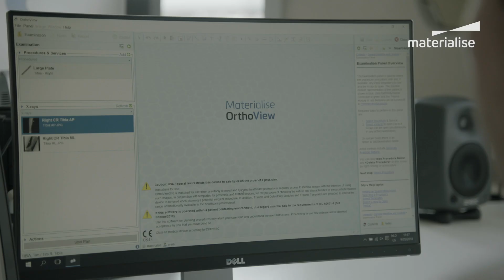Dr. Ross Barker | A Look into the Future of Pre-Operative Planning for Joint Replacement Procedures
Here, Dr Ross Barker, specialist hip and trauma surgeons looks ahead to a time when digital pre-operative is a requirement.